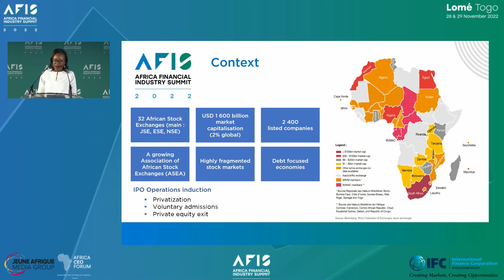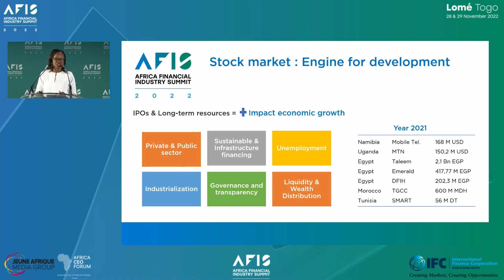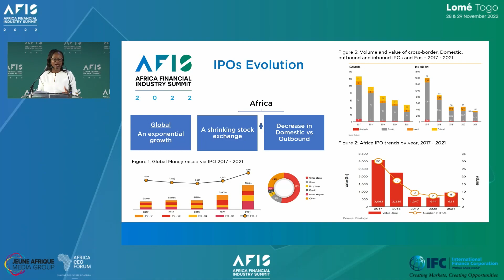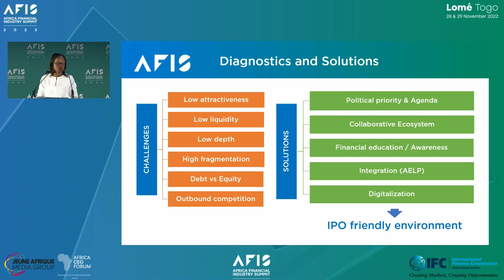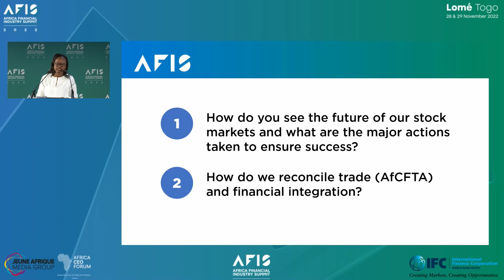AFIS2022 (VF) : Long term resources, IPOs&integration Stimulating Africa's underexploited stock exch